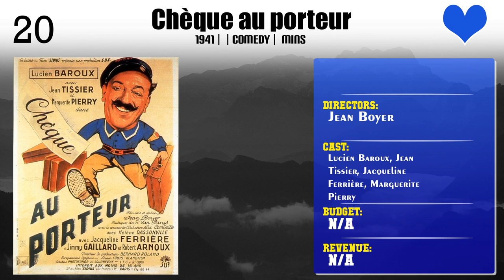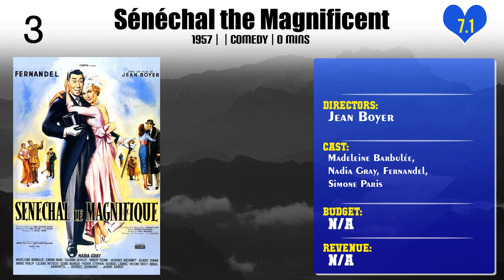Jean Boyer | Top Movies by Jean Boyer| Movies Directed by Jean Boyer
Best Movies of Jean Boyer

Find the list of top and best movies directed by Jean Boyer
1.Chèque au porteur
2.Une femme par jour
3.Le Coup de bambou
4.L'acrobate
5.Un mauvais garçon
6.The Country of the Campanelli
7.Noix de coco
8.Relax Yourself Darling
9.Monte Carlo Baby
10.Crazy for Love
11.Le confident de ces dames
12.Mr. Peek-a-Boo
13.Circonstances atténuantes
14.Mother Love
15.Le chômeur de Clochemerle
16.Fernandel the Dressmaker
17.Les vignes du Seigneur
18.Sénéchal the Magnificent
19.French Touch
20.The Prize

Please Comment down your favorite movie of Jean Boyer